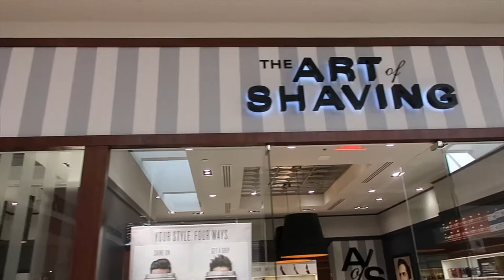Miami, Florida with JRL pt 1 - Tom Chapman Vlog 22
On 12th January 2018 I made the trip to work with and receive training from JRL Clipper company. I was lucky enough to meet some amazing new people as well as hook up again with Leah Hayden Cassidy. Heres the first part of 4.